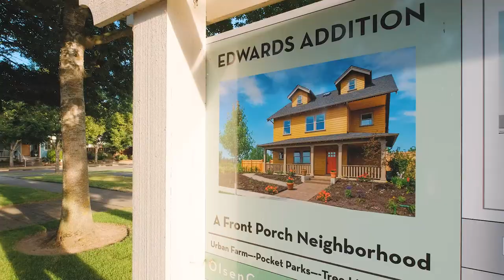566 Edwards Rd Monmouth Oregon